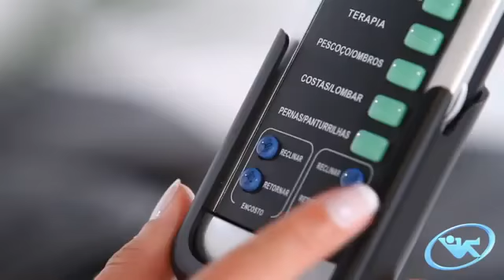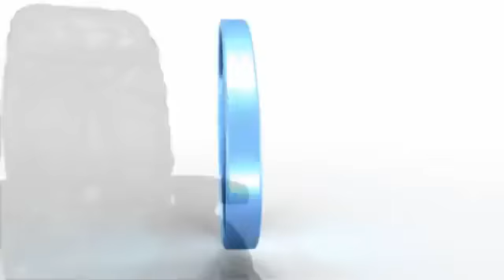Poltrona Massageadora Relaxmedic Master Personal - RM-PM366G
Com a Poltrona Massageadora Relaxmedic Master Personal descubra o benefício de um exercício corporal mais tonificante, com mecanismos móveis de massagem, super silenciosos. Seus 15 airbags massageiam todo o seu corpo deixando uma sensação completa de relaxamento. Destaque para as panturrilhas e os pés. Ainda oferece um mecanismo de detecção do tamanho do usuário, que funciona com microajustes e proporciona uma massagem com toque mais humano. Seu corpo sentirá a diferença após um dia inteiro de trabalho.